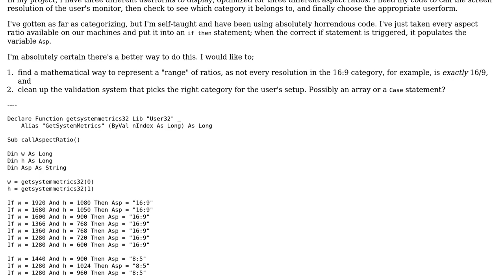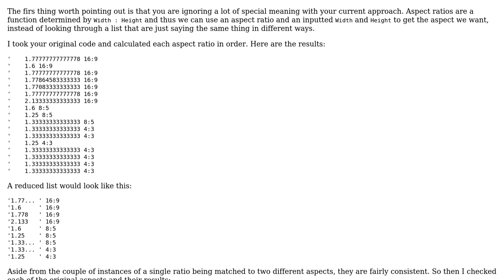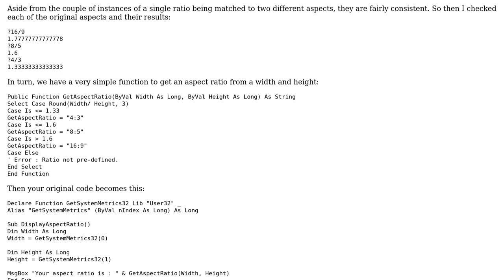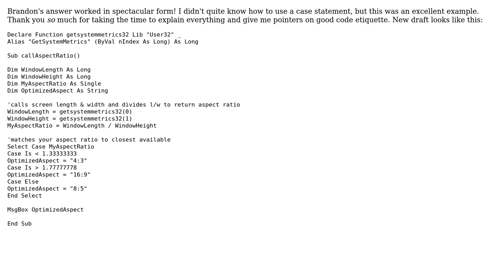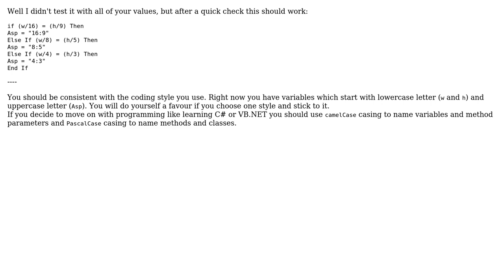Code Review: Classifying the aspect ratio of the screen dimensions (3 Solutions!!)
Code Review: Classifying the aspect ratio of the screen dimensions

With thanks & praise to God, and with thanks to the many people who have made this project possible! | Content (except music & images) licensed under CC BY-SA | Music | Images & others | With thanks to user Lindy Newman user Heslacher user Brandon Barney user 200_success and the Stack Exchange Network Trademarks are property of their respective owners. You are responsible for your own actions.